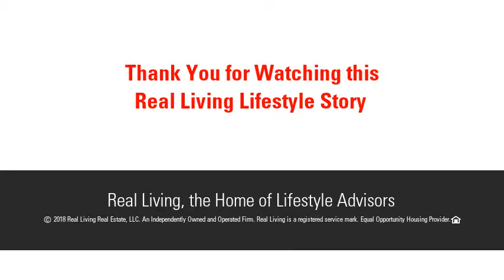29 Kathy Ter, Agawam, MA 01030 - MLS #72305421